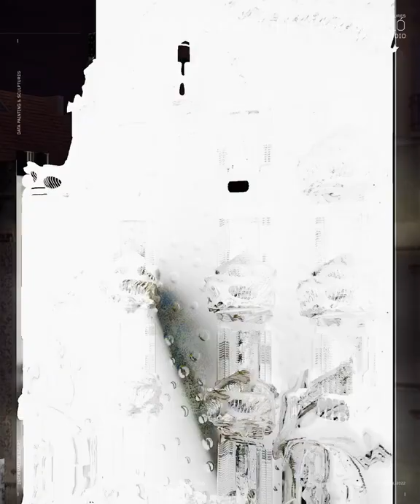Casa Batlló Living Architecture | STIRpad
Christie’s presents “Casa Batlló: Living Architecture” a monumental generative artwork inspired by Casa Batlló’s iconic façade, created by Turkish-American media artist and director Refik Anadol as a highlight of the 21st Century Evening Sale taking place live at Rockefeller Plaza in New York on 10 May 2022. The monumental 1906 building by Antoni Gaudi, Casa Batlló, becomes the first ever UNESCO world heritage site to evolve into a constantly changing, live NFT.

View the article Refik Anadol adapts Gaudi's Casa Batllo to digital art'

Video Courtesy: Refik Anadol Studio